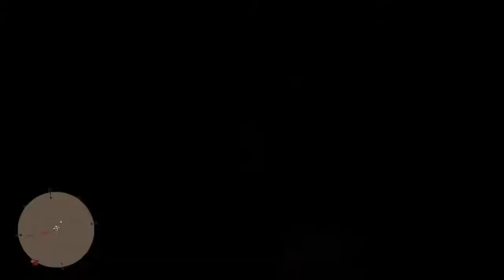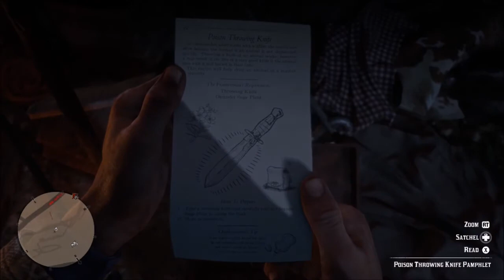Punishing Poachers Who Are Killing Buffalo And Letting Them Rot Red Dead Redemption 2 Episode 20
These poachers were paid to kill buffalo and let them rot. I killed them for free.